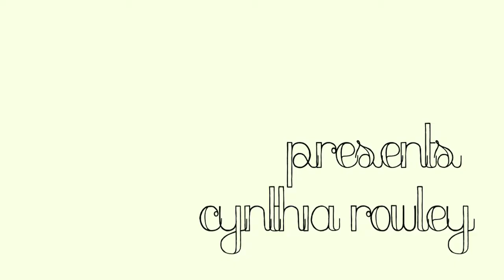Cynthia Rowley Preview of Closet Interview with StyleLikeU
Elisa & Lily, the mother-daughter founders of StyleLikeU, interview Cynthia Rowly